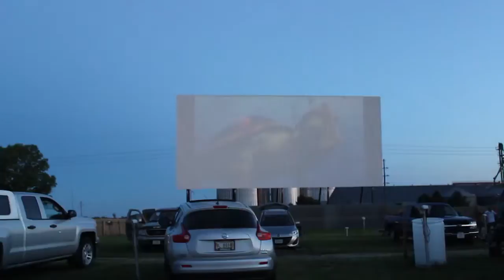Neligh TK Drive-In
The TK-Starlight Drive-In and Theater in Neligh has long been a favorite entertainment venue for families. With just two drive-ins still in operation in Nebraska, the summer just wouldn't be the same without a trip to the Neligh Drive-In!